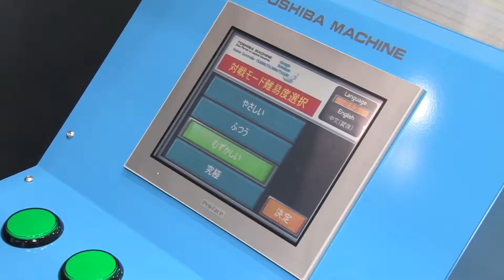NEW SCARA robot THE400 Tracking Performance and Accurate movement demonstration at iREX 2017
Fast speed and high acceleration  demonstration at INTERNATIONAL ROBOT EXHIBITION 2017 (iREX 2017)

Toshiba Machine’s NEW model SCARA robot THE400
- Suitable for assembly and inspection process of electronics equipment and automobile components where precision is required.
- Accurate movement trajectory. High speed operation and high load performance are achieved.
(Cycle time 0.39 second (with 2 kg load), Maximum payload 5 kg, Allowable moment of inertia 0.06 kgm²),
- A new model SCARA robot with thoroughly-redesigned mechanism and control functions.